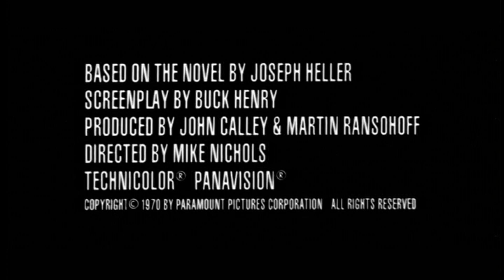Catch-22 ≣ 1970 ≣ Trailer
Tragicomedy | War ≣ USA

≣ Cast ≣ Alan Arkin | Martin Balsam | Richard Benjamin | Art Garfunkel | Jack Gilford | Buck Henry | Bob Newhart | Anthony Perkins | Paula Prentiss | Martin Sheen | Jon Voight | Orson Welles